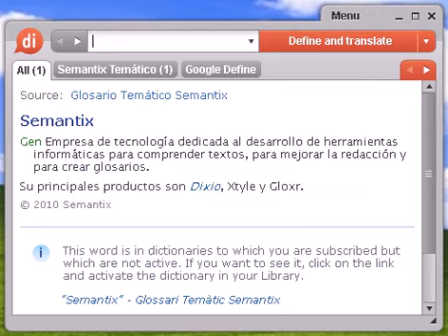Definición de bronquio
bronquio, diccionario, definición, significado, español, castellano, dixio, bronquios